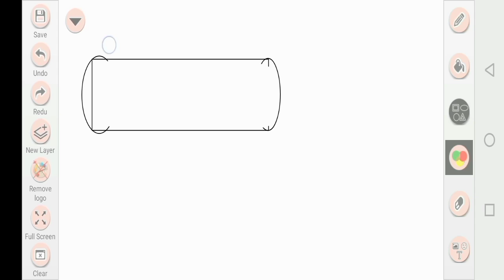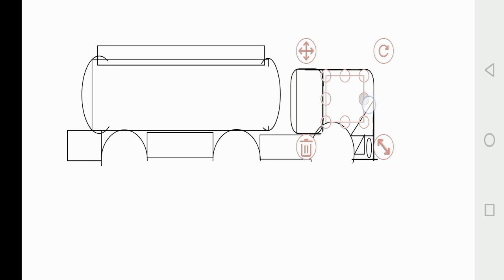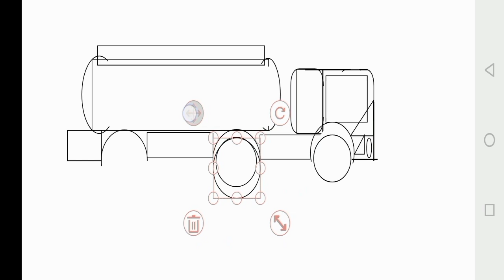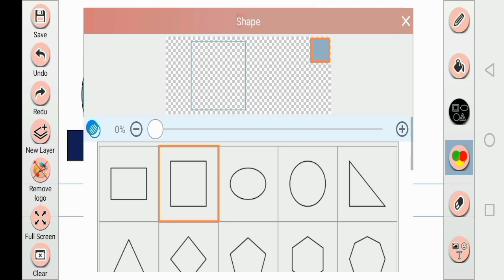oil Bowzer paint Aditing video upload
mera video editing mobile app paint video upload video